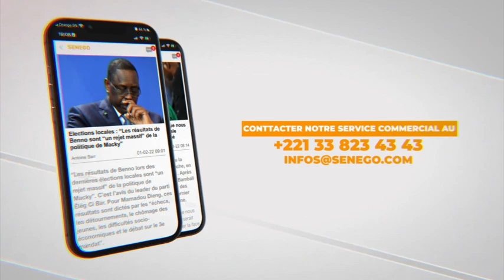« Macky Sall, Yeumbeul, suniou agné douniou rerr, sonneu naniou » (Balla Mbaam)